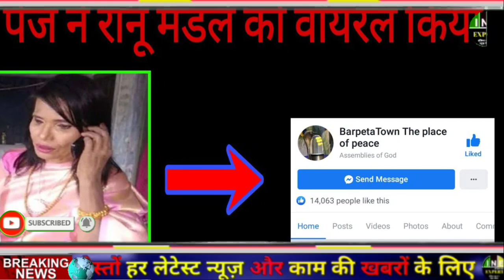Ranu Mandal Real Story, Ranu Mandal के Station से लेकर Star तक का सफर